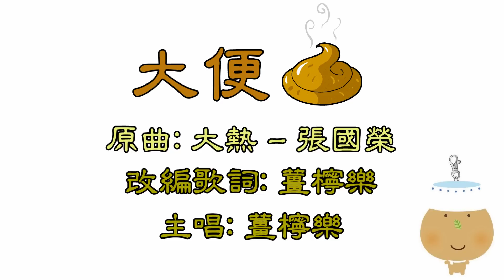大便 (原曲: 大熱 - 張國榮) 改編歌詞:薑檸樂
主唱: 薑檸樂
改編歌詞: 薑檸樂

這晚放肆 我要吃到最大
吃遍世界 各國菜也吃下
若未食盡 請先鬆一鬆褲帶
變了八戒 個肚腩會變大
吃到太快 有屎我怕會賴
聚集胃部 小心郁一郁爆呔

含著數根香蕉 吃粟一燒
質太多肚內極凌亂
腸胃痛得苦楚 屎忽高燒
爆石像破浪狂嘯

大便 在褲內 浮現
味道 撲鼻 又濃烈
廁格 快將有 浩劫
降落屎坑 帶著 殘念
大便 在結合 黃尿
力量 像火藥 雷電
細看 屎中帶血
地球大戰屎眼已撕裂